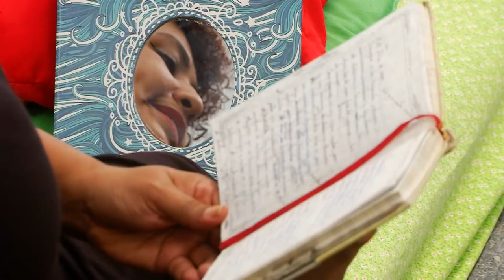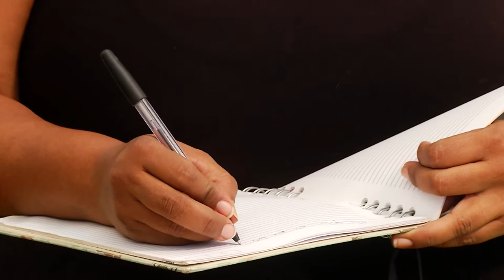Poesía musicalizada [Medellín Diversa] Telemedellín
La música, las letras, los tambores y la poesía hacen parte de este relato en el que por medio de creaciones propias, se reivindica la corporalidad fémina y las prácticas lésbicas.

Aquí en Medellín Diversa, dos mujeres que desde su quehacer político y artístico entonan la alegre rebeldía.